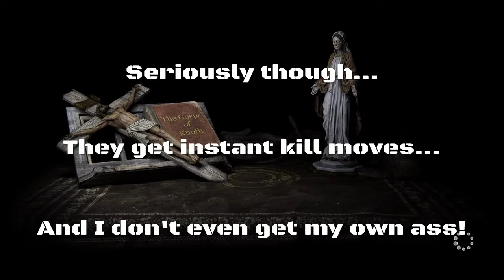This Isn't Scary: Doom's Spooky Summer/Outlast 2: Part 11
This game stopped being scary two episodes ago, now it's just become annoying.